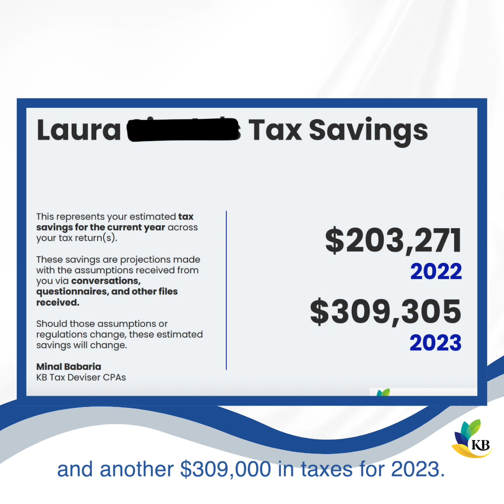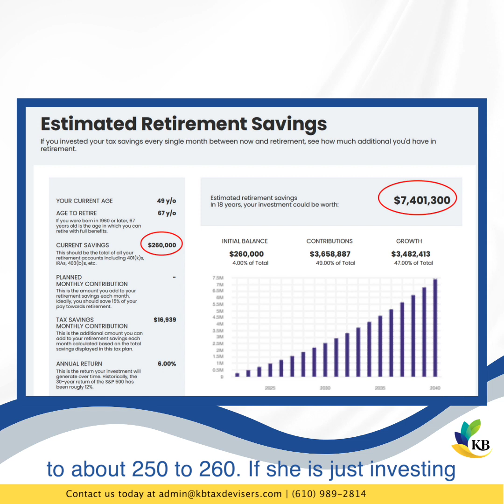KB Tax Adviser CPAS: $510K saved in taxes with about $7M+ in retirement savings!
Over $510K saved in taxes with about $7M+ in retirement savings between now & retirement.

Do you have a business? Are you confident you are maximizing all your tax deductions & credits?

If you answered “No”…

Then you must listen to this video about how we saved over $510K in taxes for Laura.